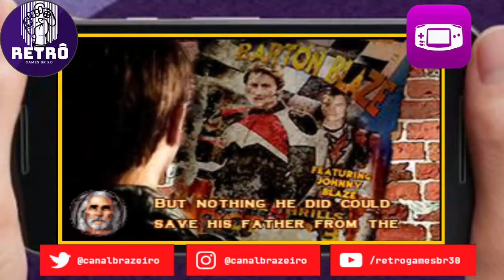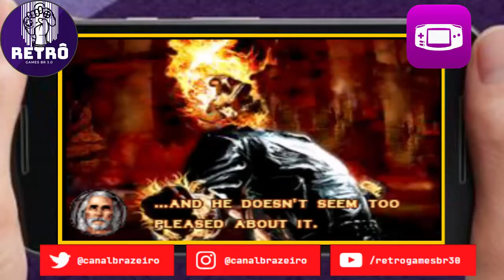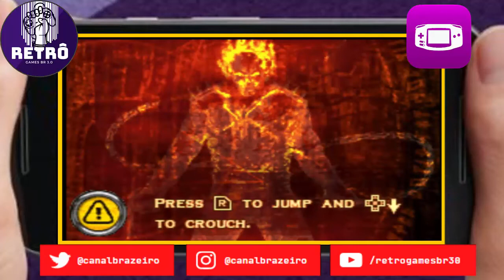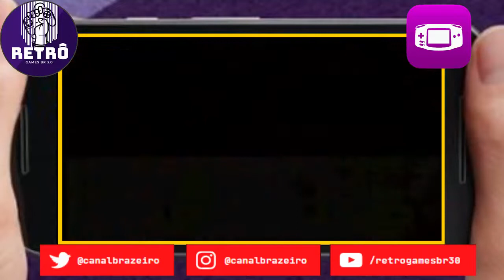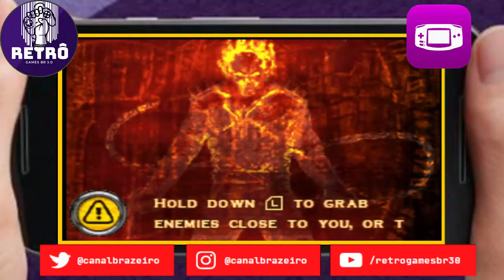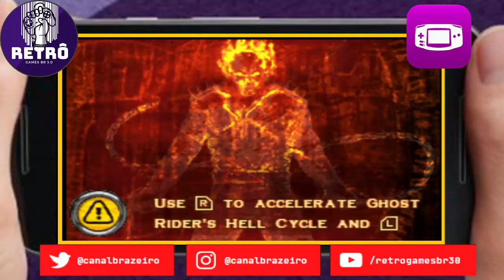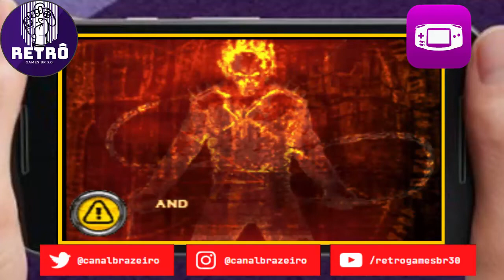🔵 Retrô Mobile #77 - Motoboy Fantasma - Ghost Rider [GBA]